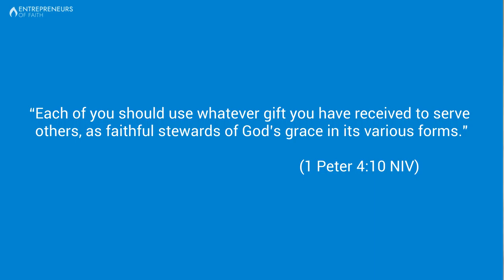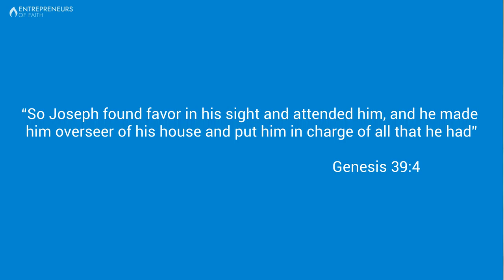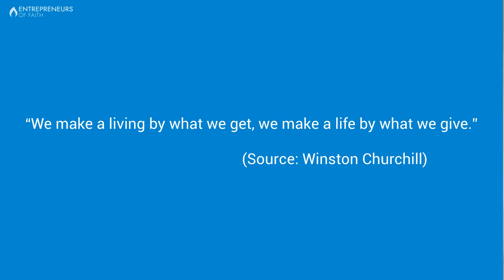73. Entrepreneurship is a Stewardship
This is Entrepreneurs of Faith, a Sunday episode of Monetization Nation. I’m Nathan Gwilliam, your host. In today’s episode, we’re going to discuss the concept of entrepreneurship as a stewardship.

Rapunzel’s Dream vs. Flynn Rider’s Dream

In the Disney animated movie Tangled, after Rapunzel escapes from the tower where she has been imprisoned, the character Flynn Rider takes her to a tavern full of ruffians to convince her the world is scary and she should just go back into her tower.

While they are in the tavern, the ruffians sing a song called “I have a dream” in which they share their touchy-feely dreams such as collecting toy unicorns and making cupcakes. The ruffians then coerce Flynn to reluctantly share his dream, and Flynn says he wants to retire alone to a deserted island surrounded by enormous piles of money.

Rapunzel shares her dream that she wants to see the floating lanterns that appear each year in the sky on her birthday.

Shortly thereafter, the authorities arrive to try and catch Flynn. One of the ruffians opens up a secret door to help Rapunzel and Flynn escape. The ruffian tells them “Go and live your dream.” Flynn responds, “I will,” and the ruffian says “Your dream stinks. I was talking to her.”

Do Our Dreams Sometimes Resemble Flynn Rider’s?

Each of us has dreams. However, sometimes our dreams might resemble Flynn Riders a little bit, where our focus becomes to make a lot of money to spend on ourselves, and not use to help anyone. When we have this kind of dream, it can be very uninspiring and off-putting to those around us, such as the ruffian expressed when telling Flynn that his dream stinks. People around us, such as customers and team members, don’t care about a dream we have to make a lot of money. They care about how we can help them achieve something they are passionate about.